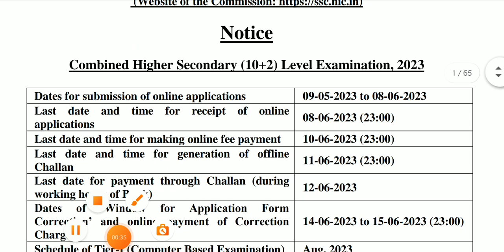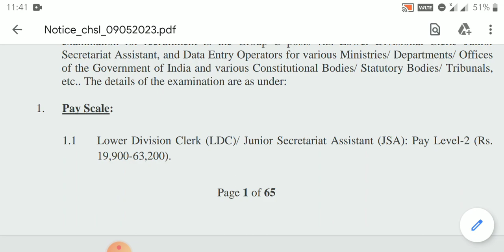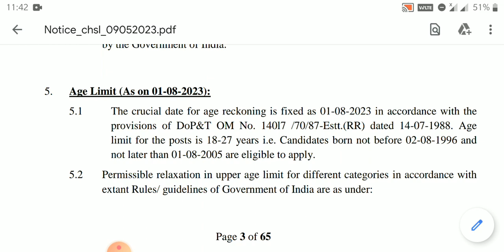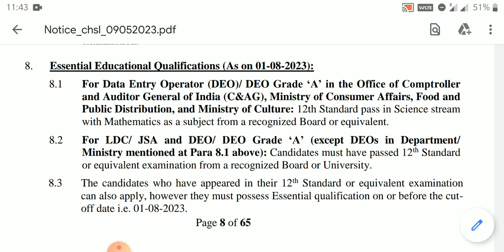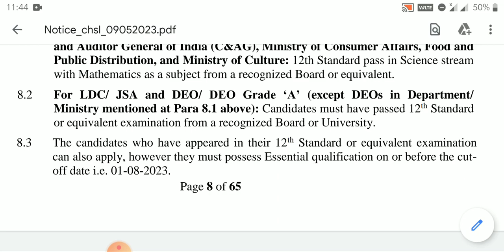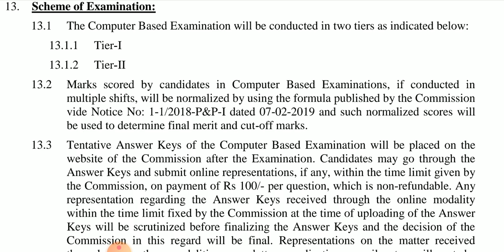SSC CHSL(10+2) VACANCY-2023 OUT.SSC CHSL EDUCATIONAL QUALIFICATIONS DETAIL INFO. TIER-1 EXAM DATE.